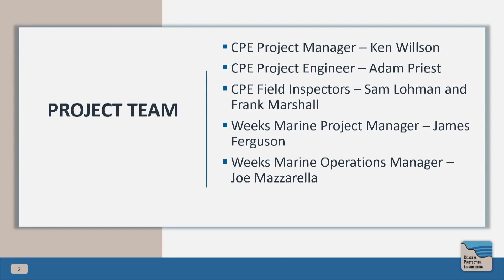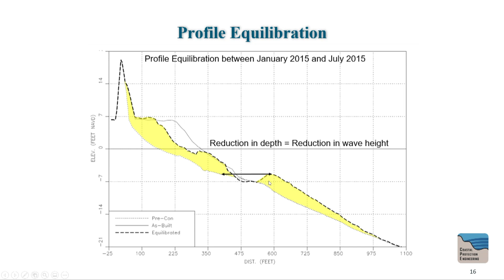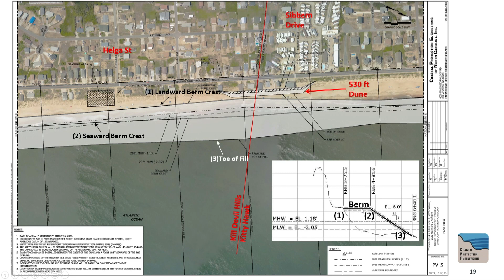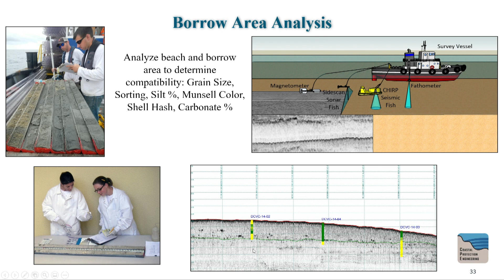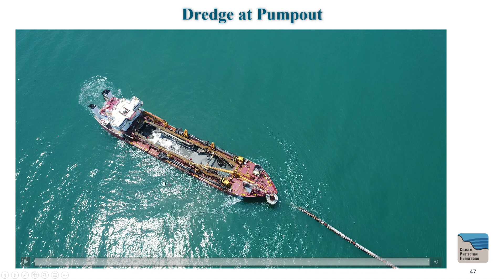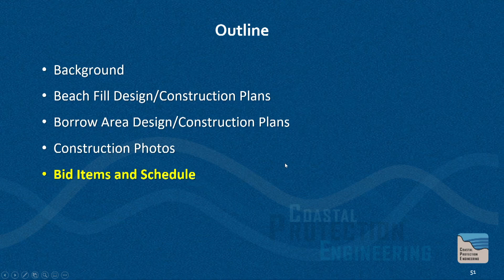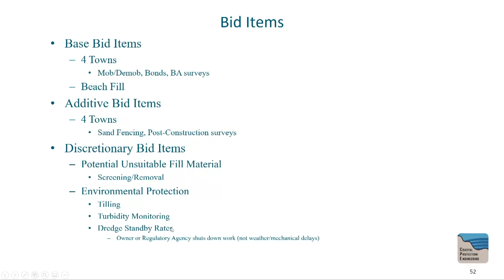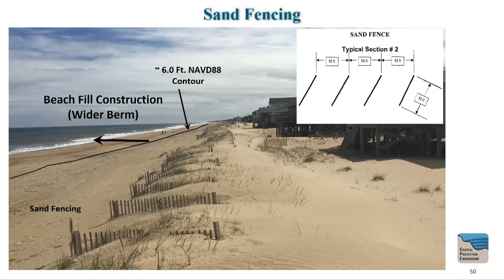Town of Kitty Hawk April 4, 2022 Recessed Meeting Beach Nourishment